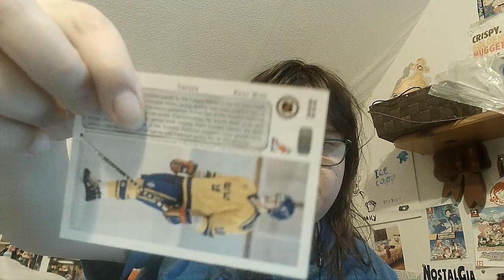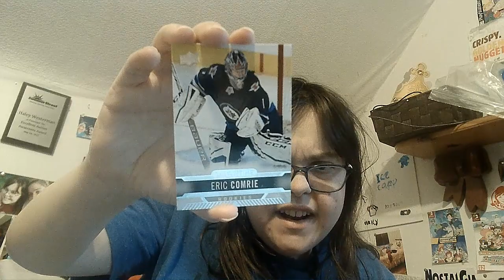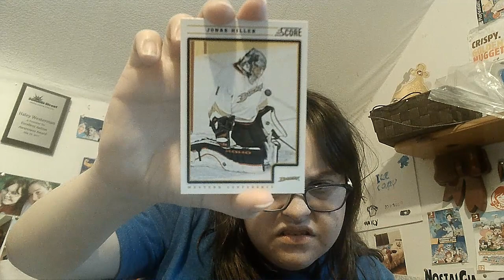Hockey card Opening #16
We show more Hockey Cards.